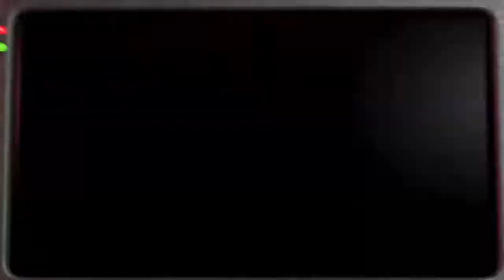A New Year is almost upon us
A New Year is almost upon us and I feel the need to make some changes to the channel!